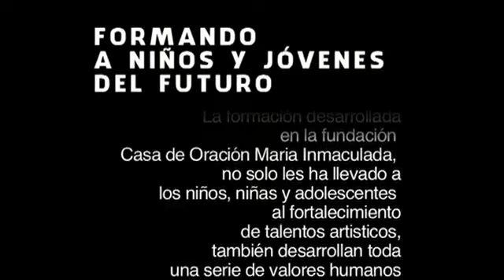ALABANZA AL DIVINO CREADOR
FUNDACION CASA DE ORACION MARIA INMACULADA
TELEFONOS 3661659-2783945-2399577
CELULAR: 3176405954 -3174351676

FACEBOOK : FUNDACION CASA DE ORACION MARIA INMACULADA
                      DANZA CASA DE ORACION MARIA INMACULADA
                      NIÑOS EVANGELIZADORES CASA DE ORACION MARIA INMACULADA
                       CONSUELO CUESTA PARDO

Qué mejor manera de iniciar el día en bendición que entregándolo a Dios Todopoderoso Te invitamos a hacer la "ORACION DE LA MAÑANA PARA TENER ÉXITO Y PROSPERAR EN TODO (COMPLETA)"